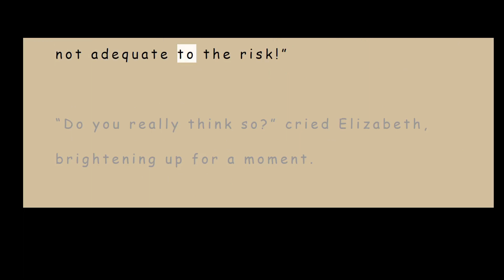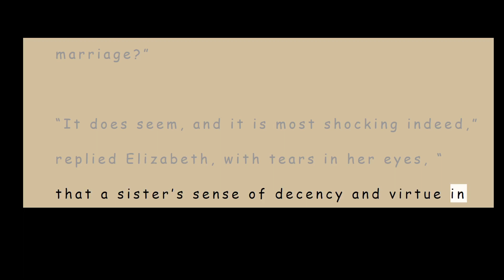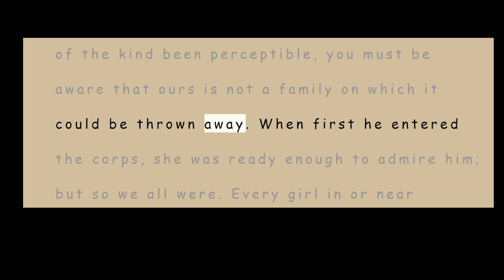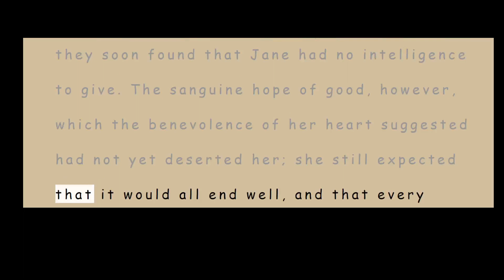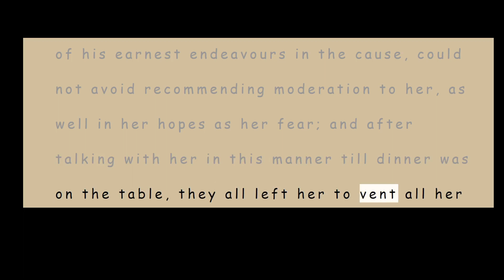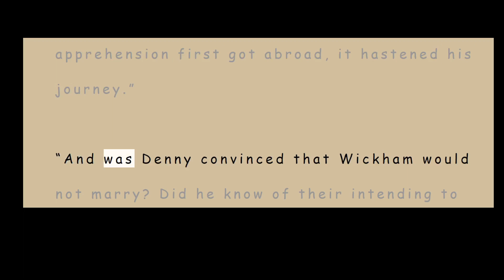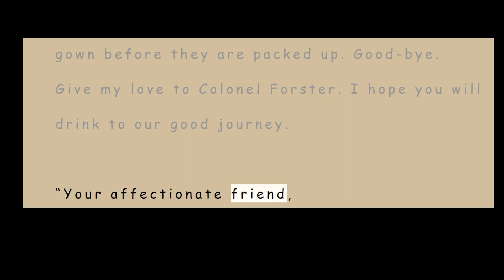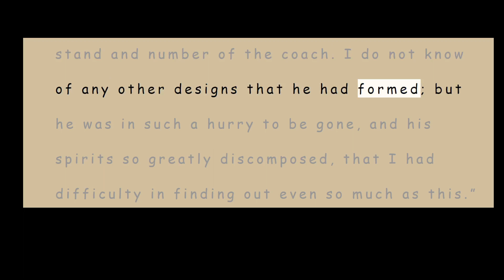English Pronunciation (Fast) | Pride and Prejudice, by Jane Austen (Audio) | Chapter 47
and is subject to the terms of the Project Gutenberg License included with the eBook